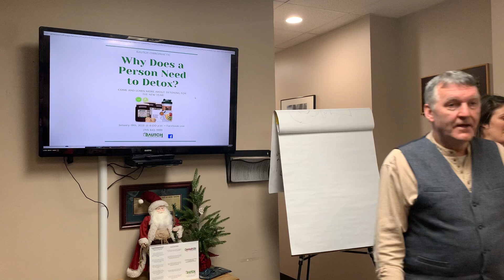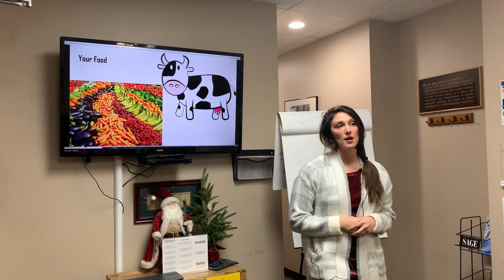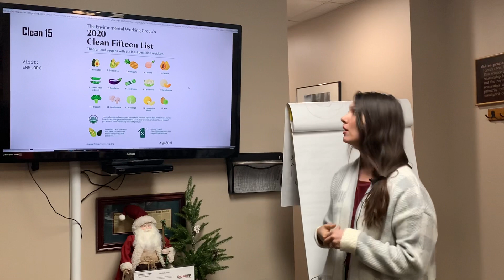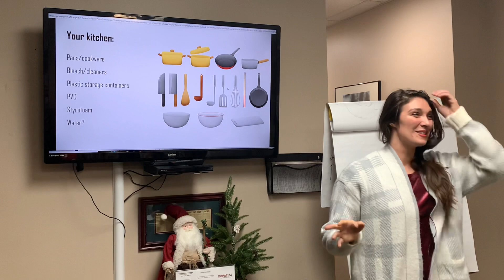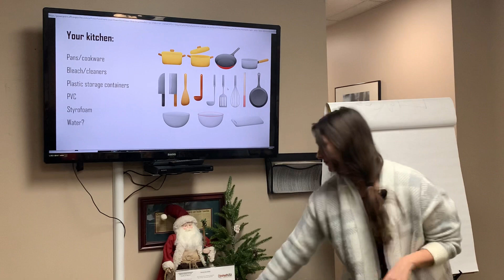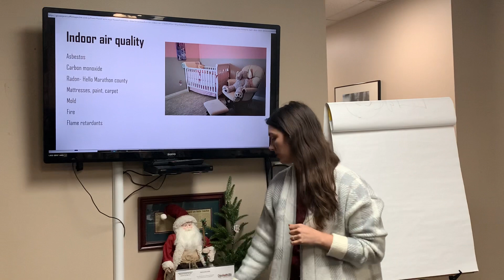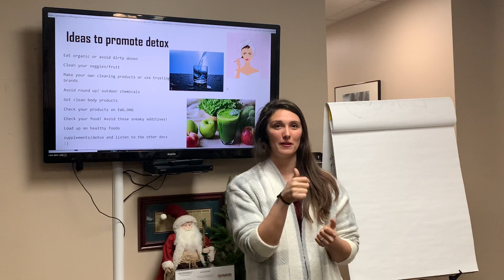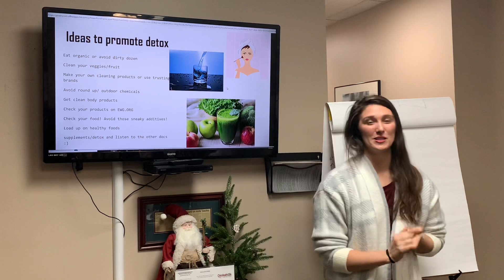Why Dose A Person Need To Detox - Dr. Lexy - Part 1